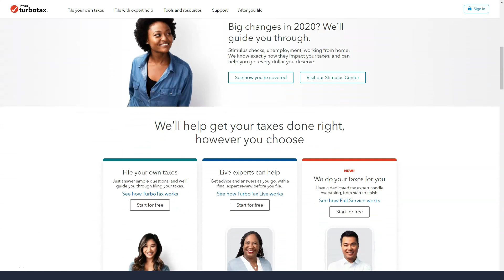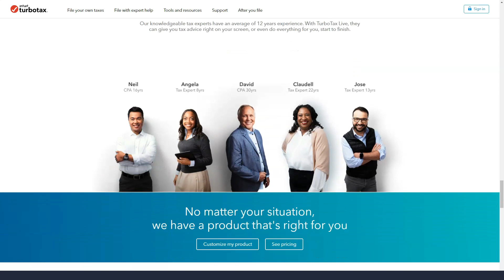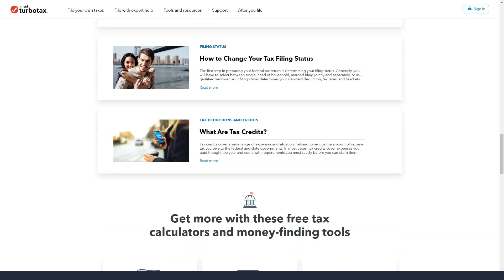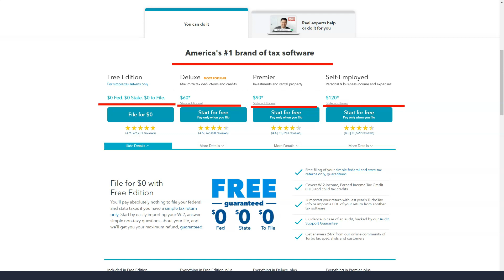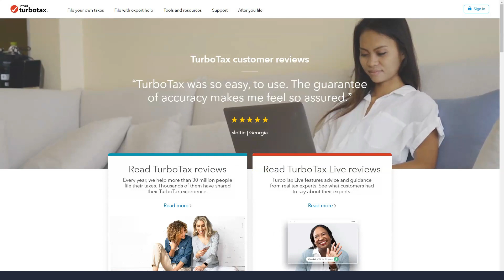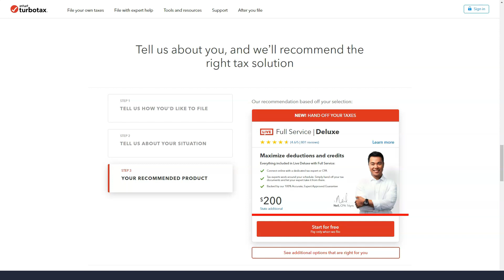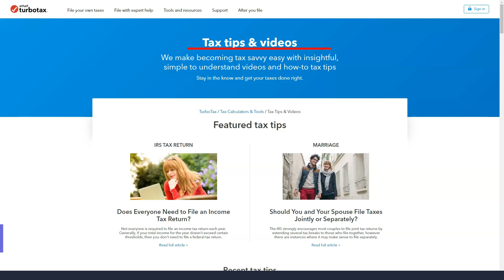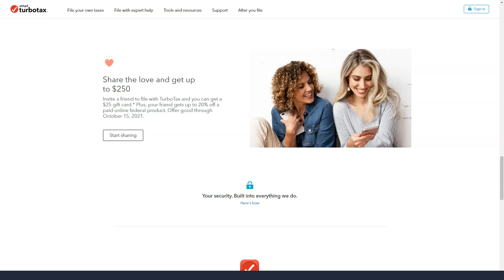The Best File Taxes Online Solutions 2021💥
If you're confused when it comes to paying your taxes, even if it's pretty simple, using TurboTax is a great option for doing it yourself. All you have to do is choose the features that apply to you, and TurboTax automatically offers the best tax package for your needs at relatively affordable prices.
While you usually need to enter tax forms on a desktop or laptop computer, some versions of TurboTax can allow you to enter tax forms using a smartphone. You simply take a snapshot of your W-2, and the information appears automatically.
TurboTax guaranteed accuracy or they will pay your IRS or state a penalty and interest caused by a TurboTax calculation error. While we don't recommend keeping up with the IRS, it's a big plus for beginners. It also guarantees the largest refund or lowest amount of tax due, depending on your circumstances, and offers audit support from tax professionals throughout the year.